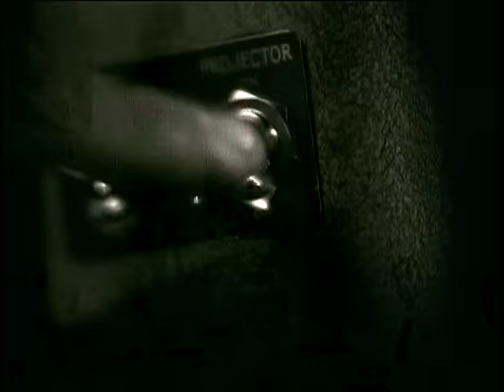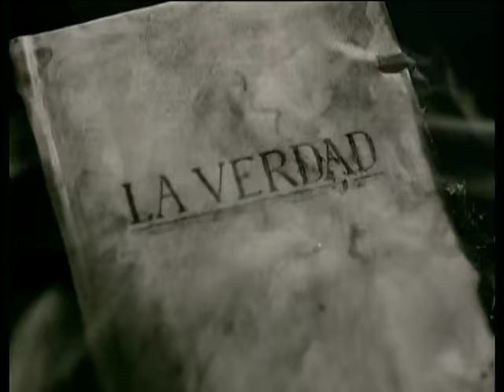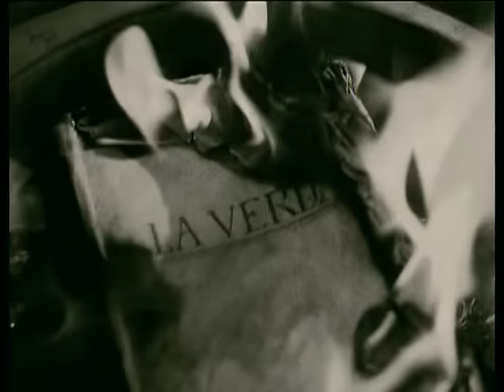Marta Sánchez - Videoclip oficial "Dime la verdad"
Videoclip oficial del tema "Dime la verdad" primer single extraído de su disco "Mi Mundo" publicado en el año 1995.

El vídeo fue rodado en Barcelona en 1995 bajo las ordenes de Luis del Amo.
"Dime la verdad" es uno de los temas más populares y exitosos de la decada de los 90 tanto en España como en América latina.